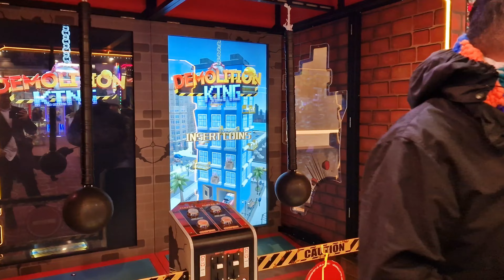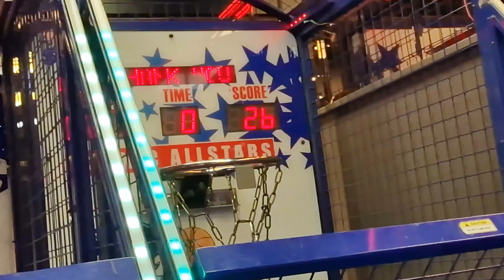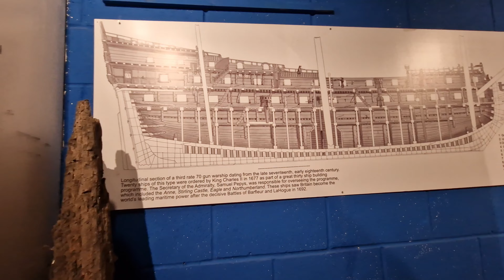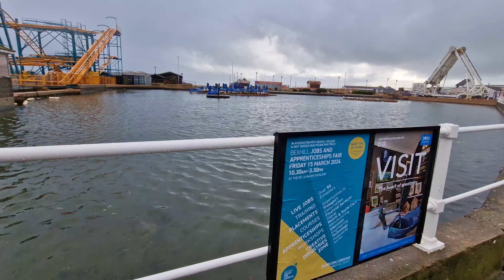HASTINGS, UK 🇬🇧 | HISTORICAL PLACE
HASTINGS

Hastings (/ˈheɪstɪŋs/ HAY-stings) is a seaside town and borough in East Sussex on the south coast of England, 24 mi (39 km) east of Lewes and 53 mi (85 km) south east of London. The town gives its name to the Battle of Hastings, which took place 8 mi (13 km) to the north-west at Senlac Hill in 1066. It later became one of the medieval Cinque Ports. In the 19th century, it was a popular seaside resort, as the railway allowed tourists and visitors to reach the town. Today, Hastings is a fishing port with the UK's largest beach-based fishing fleet. It has an estimated population of 91,100 as of 2021.

source: Wikipedia.